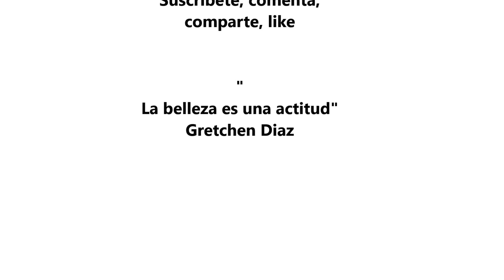Hablemos De... SOBREPESO| Mi Experiencia y Obsesión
Algunas de sus respuestas:

Hemos perdido la capacidad de esperar de nosotras la normalidad? ¿Nos miramos a través de un supuesto deseo masculino? ¿Por qué la televisión está llena de mujeres cuyo talento se basa en la belleza y la juventud? ¿Cuántas veces tendremos que leer que...

Ana Vargas Los programas de TV, las revistas, todo esta lleno de lo que "supestamente" es ser bello y lo que muestran siempre como belleza es ser delgado! Nos han vendido un esterotipo y nosotros lo aceptamos como verdadero. Si te fijas cuando una artista tiene...

Jorge Ernesto Bueno por que estas gorda no es salud y es parte de la imagen de una mujer .la mujer se cuida mas que el hombre y algunas que se obsecionan por lo que digan los demas .

Mas respuestas en  fan page de facebook